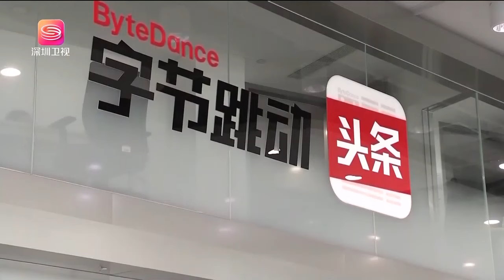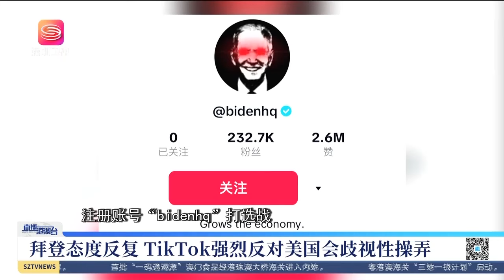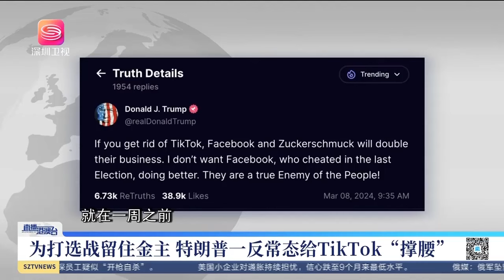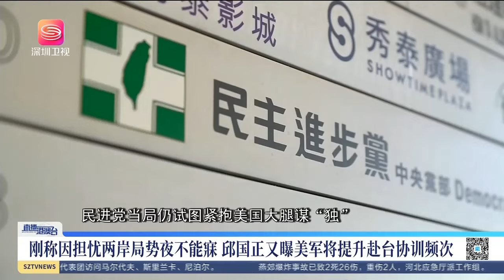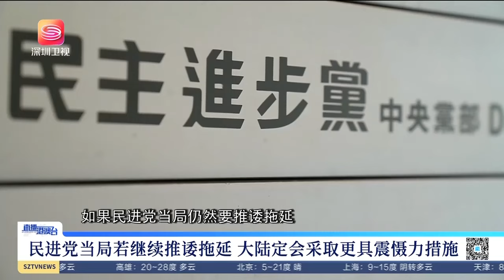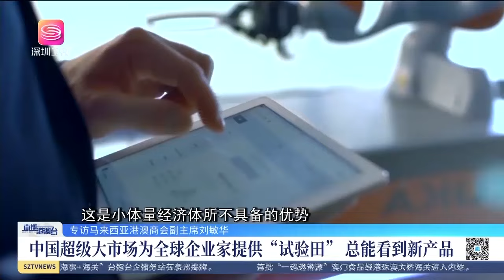拜登任期尾聲急切，「政策暴走」制華！奇蹟出現！川普力挽狂瀾救中企，不僅僅是為了和拜登作對！直播港澳台【精編版20240314】